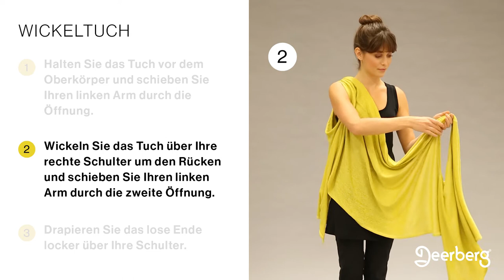Schal binden als Wickeltuch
Das Multitalent "Juta" lässt sich auf verschiedene Arten tragen. Wie aus dem Schal ein Wickeltuch kreiert werden kann, zeigt dieses Video.

1. Das Tuch vor dem Oberkörper halten und den linken Arm durch die Öffnung schieben.

2. Das Tuch über die rechte Schulter um den Rücken wickel und  Sie den linken Arm durch die zweite Öffnung schieben.

3. Das lose Ende locker über die Schulter drapieren.